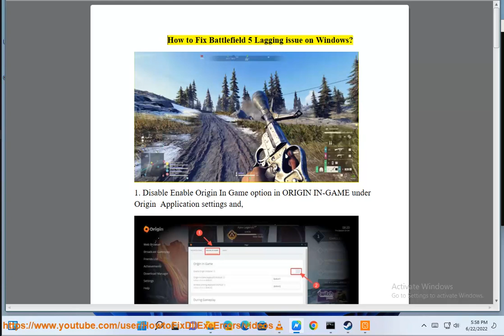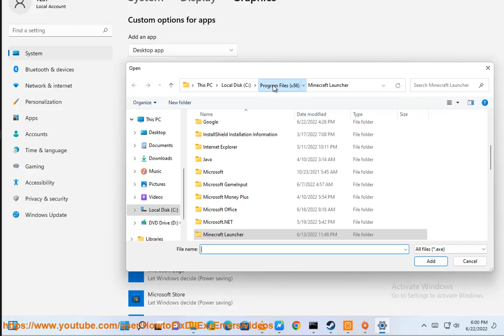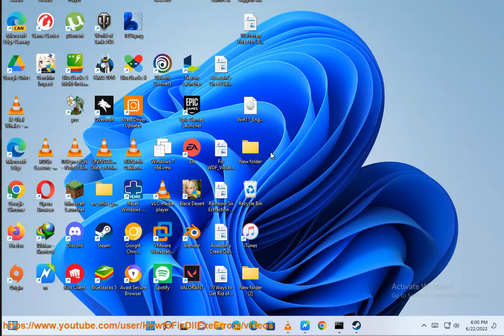Fix Battlefield 5 Lagging issue on Windows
Here's how to Fix Battlefield 5 Lagging issue on Windows. Run Avast Driver Updater@ to keep your device drivers up-to-date, easily & effectively.